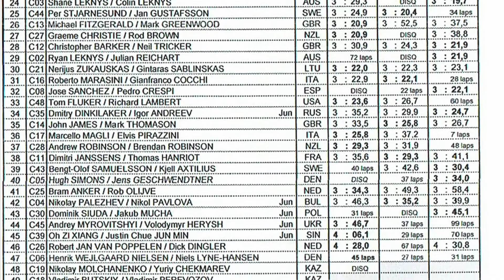F2C the race 2018 W Ch Landres 1401